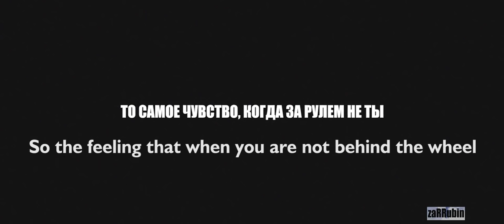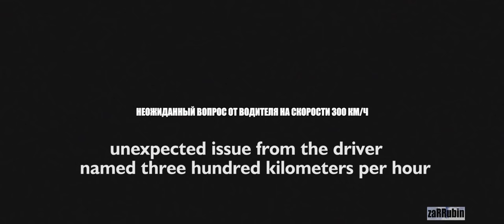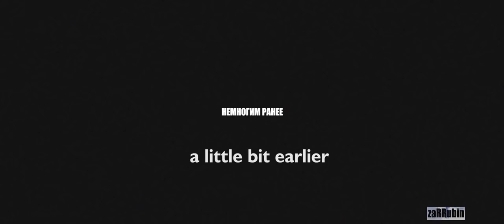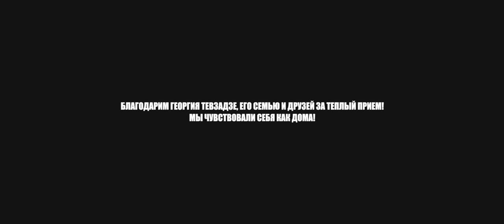BMW M5 Street Drift! Giorgi Tevzadze(NeedForDrive.com) & Eric Davidovich(Smotra.ru) by zaRRubin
Georgian Adventure
Giorgi Tevzadze - BMW M5(OOM-500) & White BMW 3-Series(V8, 4.4)
Goga Toloraia - BMW M5(Red, TOL-600)
All music
1. Method Man - Release Yo' Delf (The Prodigy Mix)
2. Shahmen - Mark (low bass)
3. The Go! Team - Apollo Throwdown (Star Slinger Remix)
4. Depth Charge - Sex, Sluts & Heaven (bordello mix)
5. Swollen Members - Reclaim The Throne
6. Delinquent Habits -- Return Of The Tres
7. Shahmen - Van Gogh's Crows
8. I Monster - Dayderam In Blue